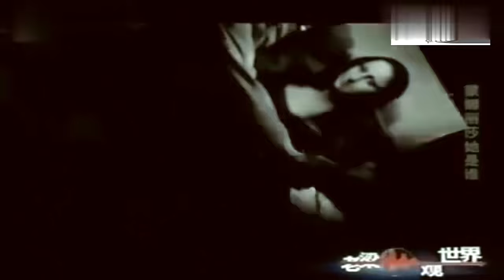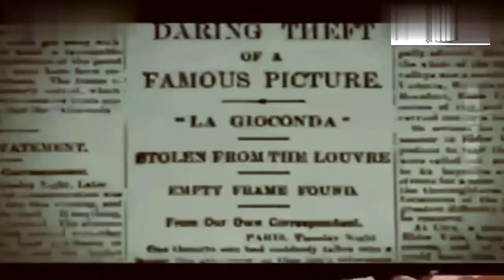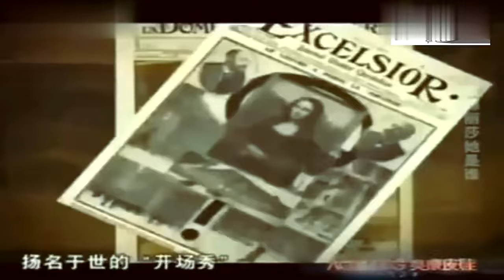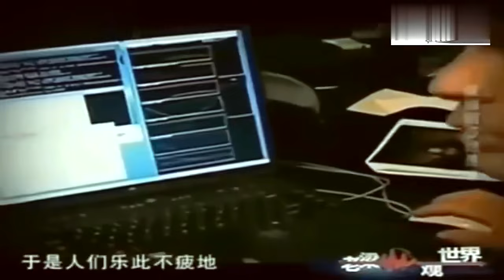老梁揭秘系列-老梁：為什麼說蒙娜麗莎的微笑迷人，放大30倍之後，就明白了